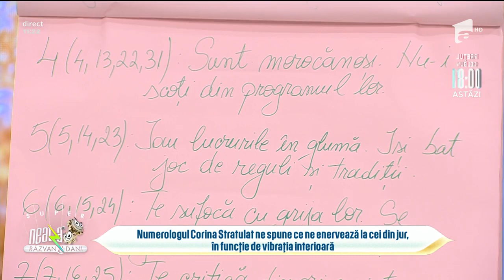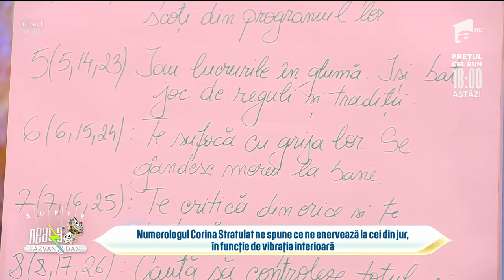Ce ne enervează la cei din jur în funcție de data nașterii | Numerologie la Netaza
În ediția din 13 octombrie 2021, de la Neatza cu Răzvan și Dani, numerologul Corina Stratulat ne spune ce ne enervează la cei din jur, în funcție de vibrația interioară. Specialista noastră în numerologie a lansat pe 1 octombrie cursul ”Mama și Copilul”.